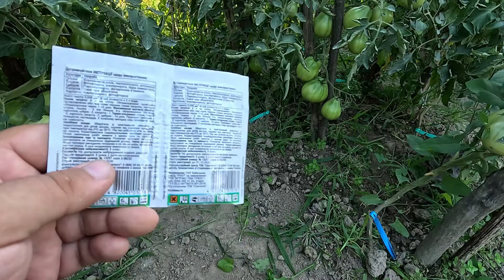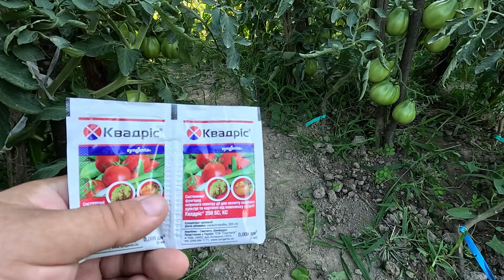Обробка томатів від Фітофтори перед плодоношенням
У відео вам розкажу за профілактику фітофтори перед плодоншенням томатів та за препарати, які мають найменший строк очікування, але разом з тим мають досить гарну профілактичну і ліквальну дію від фітофтори.